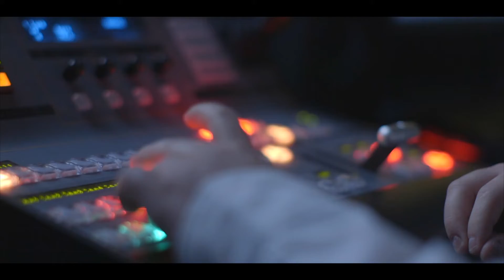What Matters Most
At WCCC we thrive on watching our students flourish and grow with us. We know that students learn best when they have positive relationships and mutual respect from their teachers and administrators. Career tech education allows for flexibility, collaboration, and fun which helps foster the positivity that leads to success!